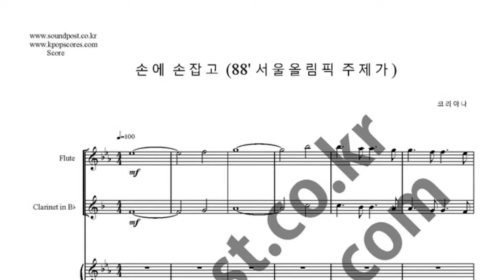손에 손잡고 악보